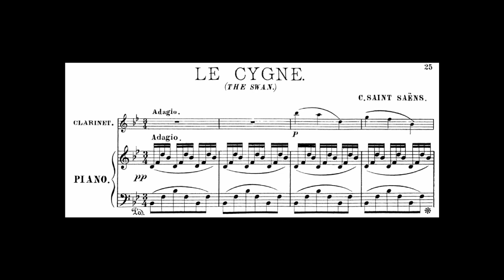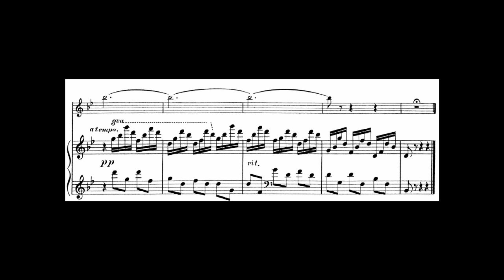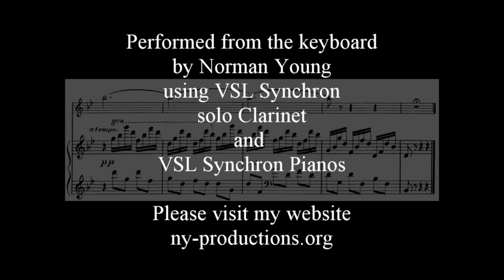the Swan - from Carnival of the Animals by Saint Seans played on the clarinet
This is such a beautiful piece of music written for the cello,but it works really well for the clarinet too.

All created using a keyboard.